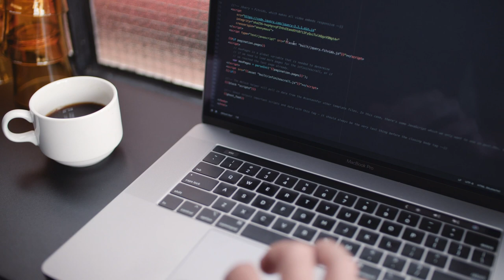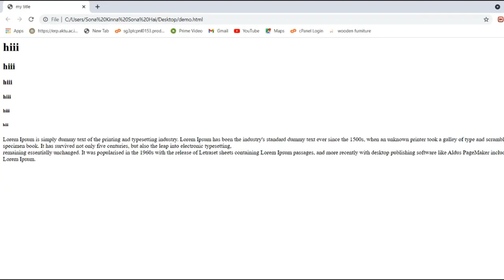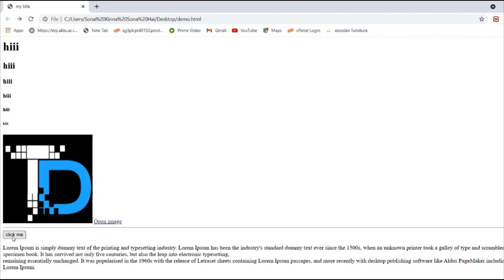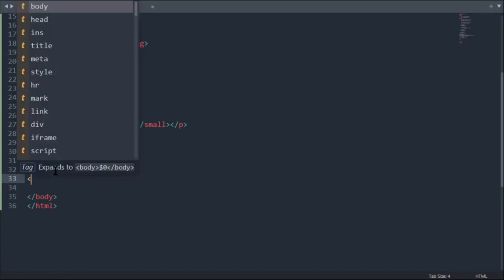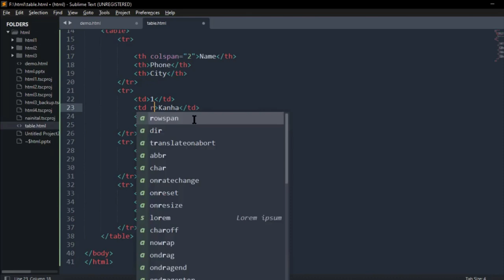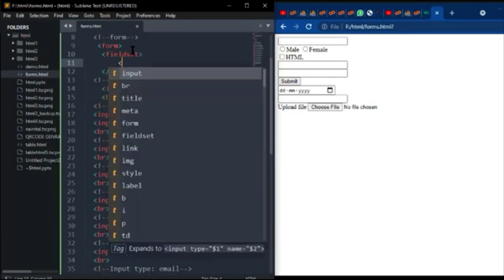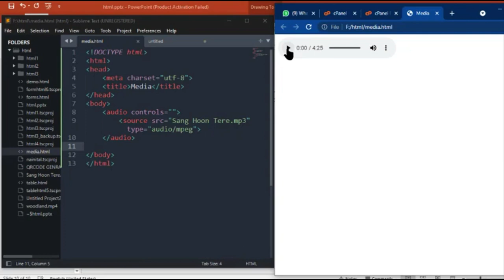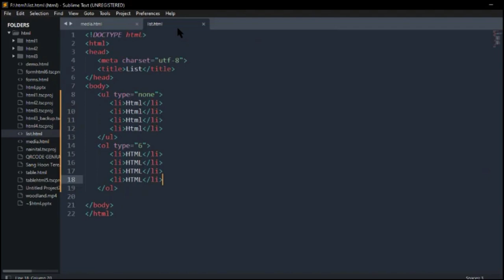HTML Complete Tutorial for Beginners in Hindi 2024 🔥 Free Notes + Codes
Learn HTML in Hindi and Urdu with our simple, step-by-step tutorials for beginners and experts. I'll show you how to start using HTML to construct websites and web pages in this video. This is the Complete Course if you wish to study HTML, the language used for web programming. For Beginners to start HTML coding,  you can start learning HTML at home as this video cover following topics :

Timeline -

00:00 Section #1 Introduction of HTML and Web Development. -
05:42 Section #2 HTML Multiple Tags - Image Tags & Text Formatting Tags
11:08 Section #3 Anchor  tag, Button & Comment Tags - Working with Important tags
15:15 Section #4 Basic Tags in Html
25:45 Section #5 Tables in HTML, How to implement table, th, tr, td tags ? , What is Rowspan and Colspan ?
31:45 Section #6 Form tags in HTML. label, textarea, select, option and input tag with attribute
45:46 Section #7 Audio tag, Video tag & Iframe tag in HTML5 with Attributes.
45:46 Section #8 How to implement Video on Website

Any Online 📞 help
for Online classes.